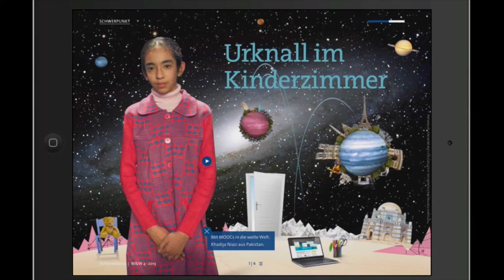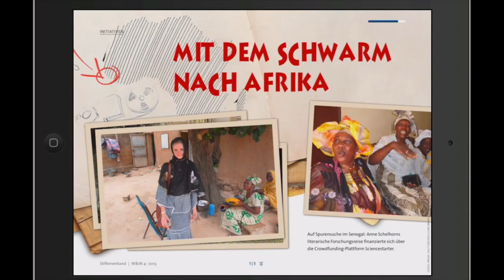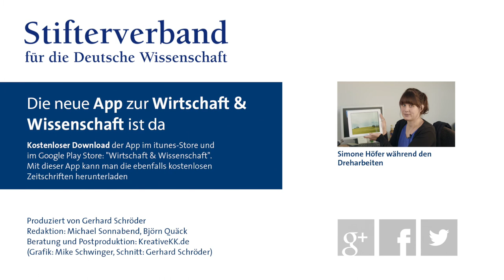Wirtschaft & Wissenschaft 4/2013 - Trailer zum Magazin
Werden digitale Lehrmaterialien, MOOCs, Vorlesungen auf YouTube oder virtuelle Lernräume die Hochschulen umkrempeln? Die aktuelle Ausgabe von Wirtschaft & Wissenschaft, dem Bildungsmagazin des Stifterverbandes, wirft einen Blick nach vorne. Simone Höfer, Chefin vom Dienst, zeigt, was die interaktive App zum Heft Spannendes bietet.